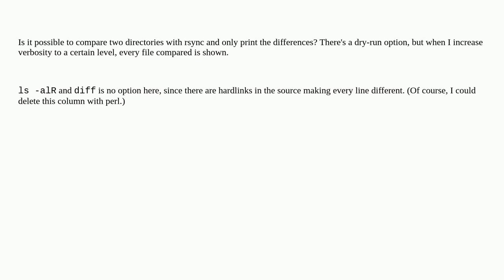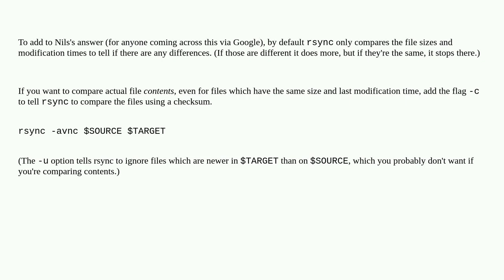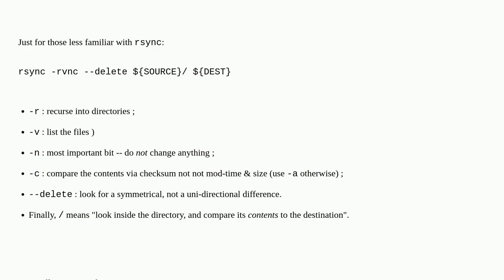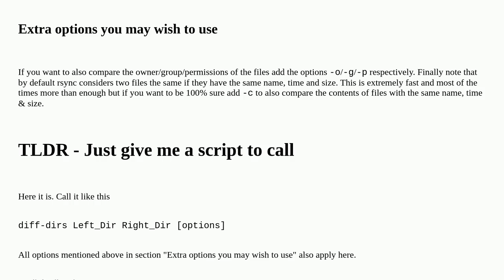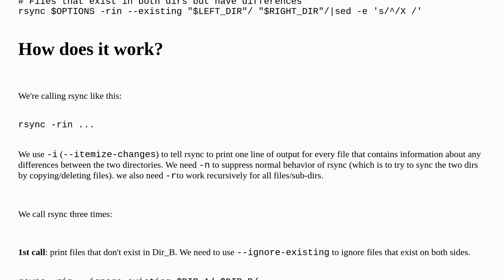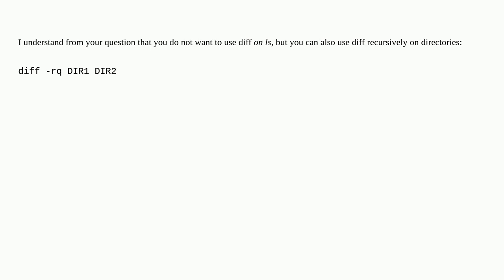Unix: rsync compare directories?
rsync compare directories?

A special thanks goes out to the community

  file-comparison directory rsync